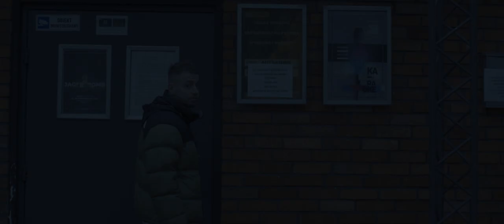Edzio - Przyjaciel (prod. Newlight$)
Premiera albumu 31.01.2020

📞 Booking koncertowy:
Marcin "DJ Fala" Oroń

Title: Przyjaciel
Artist: Edzio
Producer: Newlight$
Video: niemamnazwy
Album: Hajs, fejm i wiara
Mix/mastering: Special Studio
Studio: Special Studio